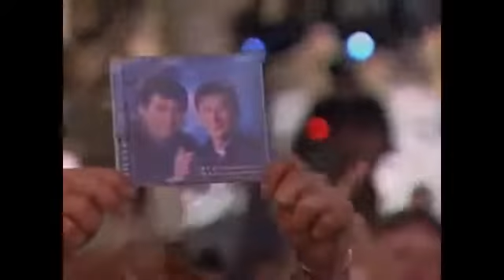Gilberto & Gilmar - Só Mais Uma Vez! - Veja a Descrição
Gilberto &  Gilmar são irmãos e formam uma dupla de música Sertaneja. Estão nessa vida de cantar para o público da música chamada "caipira" desde os anos 70. Eles são de Rinópolis, cidade do interior do Estado de São Paulo. Na chamada 'Wikipédia Livre' uns registram e chamam que o gênero musical deles é o Sertanejo - country,  cá pra nós é mais para um sertanejo raiz mesmo. Coisa do interior brasileiro, coisa do nosso sertão. Talvez por usar na música deles instrumentos de sopros, guitarras e baterias tenham assim sido denominados de Country, nós preferimos usar o gênero Sertanejo somente. O primeiro disco se deu em 1969, com muitos discos que são mais de 40 LPs, a discografia da dupla é muito boa. De algum tempo pra cá a dupla vem mostrando o sucesso deles também em DVDs e shows pelo Brasil inteiro com um enorme sucesso. Com mais essa bela música na "Playlist do canal - Sertanejos Raiz e Silveira e Silveirinha", faz melhorar o acervo do canal e não deixar cair no esquecimento os sucessos de outrora e imortalizar a dupla e a música para sempre.

O Canal Marcos Vieira, reproduz esse vídeo reconhecendo todos os Direitos Autorais aos criadores, produtores e interpretes da música "Só mais uma vez" de - "Gilberto & Gilmar", informando que o canal Marcos Vieira não é monetizado, não tem patrocínio e não busca ganhos financeiros. podendo qualquer ganho desse vídeo ser direcionando aos detentores da música e do vídeo.